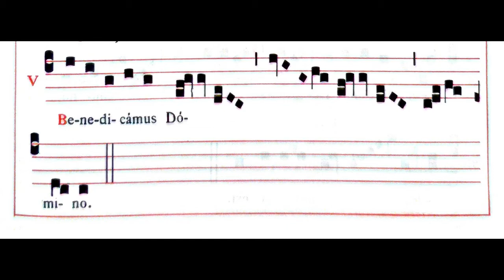Benedicamus Domino 2 and 3 (II & III)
In Festis solemnibus
On Solemn Feasts